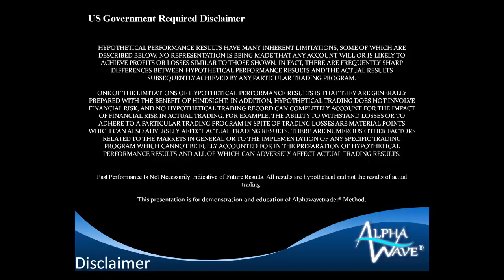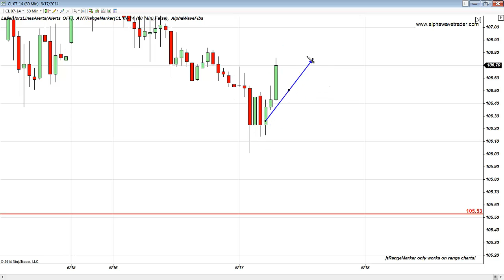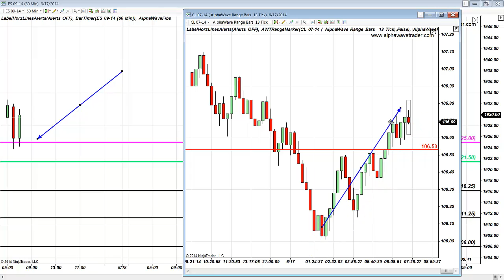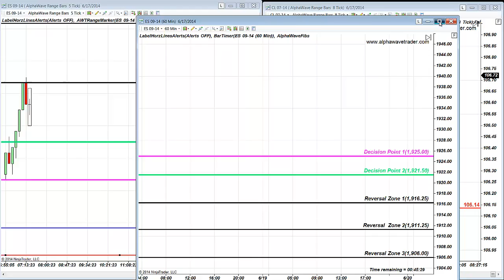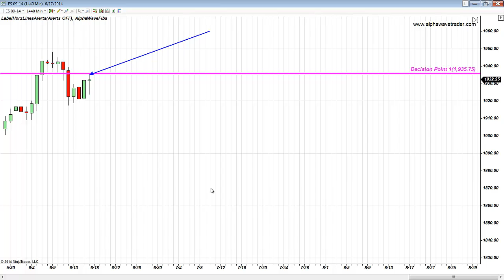S&P 500 Futures 7 points Fibonacci Trade June 17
Summer is Here and I can not be more excited to trade only with Alphies as of July 28 until August 28.

AlphaWaveTrader Trading Bootcamp will be open only to current students and graduates.

Brand New Students:

Sign up in June and take advantage of August Bootcamp (ADDITIONAL 4 weeks of Trading and Brand New Strategy only to June and July Students at no extra fee ).

Space is limited to only 30 Alphies.

Trading room will be closed to non-students as of July 28.

I will be introducing Brand New Fibonacci Strategy in addition to current 2 strategies.

Today was another fantastic day on S&P as buyers picked up the steam once again at the end of the Minor Bearish Trend: giving us two Long Opportunities for 7 and 4 points as of 1230 EST.